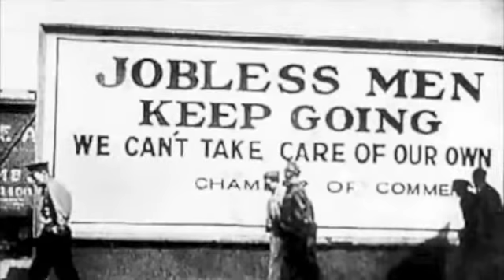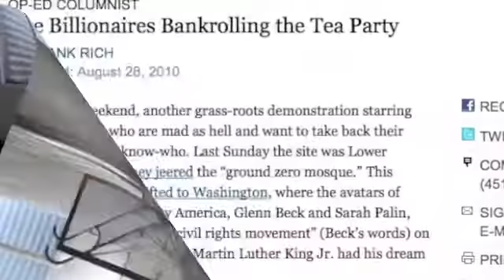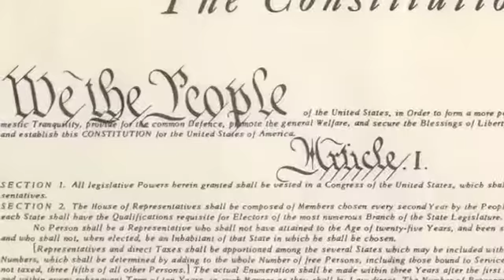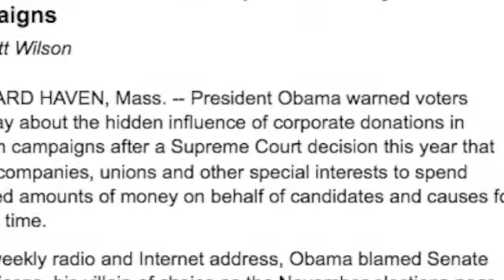America's 21st Century Economic Royalists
"These economic royalists complain that we seek to overthrow the institutions of America. What they really complain of is that we seek to take away their power. Our allegiance to American institutions requires the overthrow of this kind of power. In vain they seek to hide behind the Flag and the Constitution. In their blindness they forget what the Flag and the Constitution stand for. Now, as always, they stand for democracy, not tyranny; for freedom, not subjection; and against a dictatorship by mob rule and the over-privileged alike." President Roosevelt, 1936